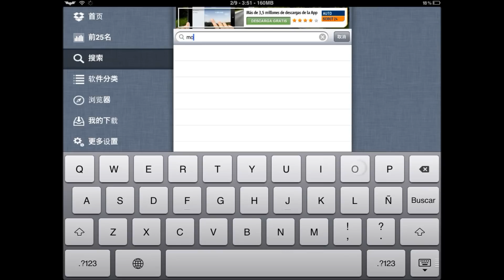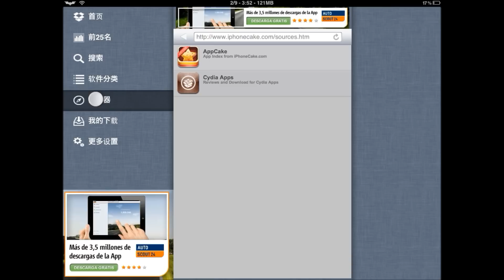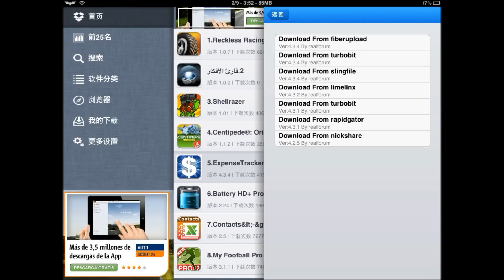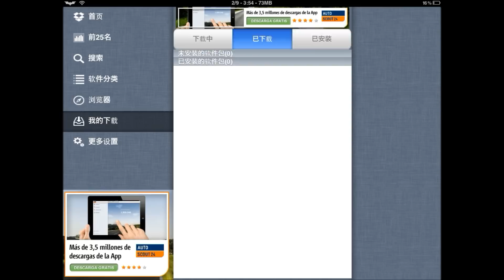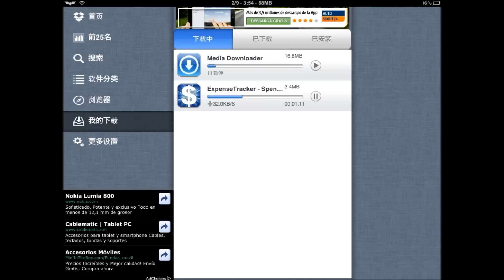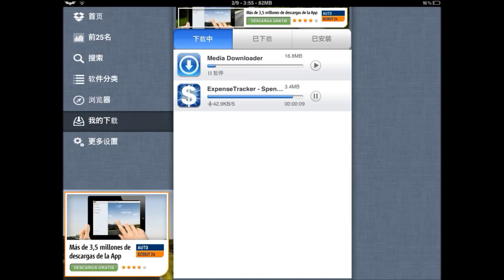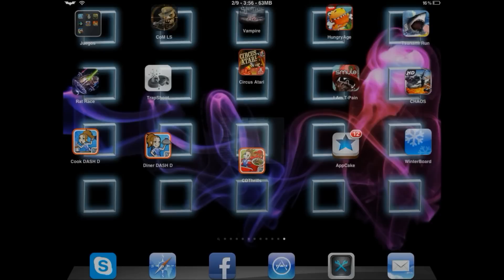AppCake 3.0 Install free Apps on your iPhone iPodtouch iPad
add the repo on your iphone or ipad ipodtouch and install free applications.
and install with i-Funbox